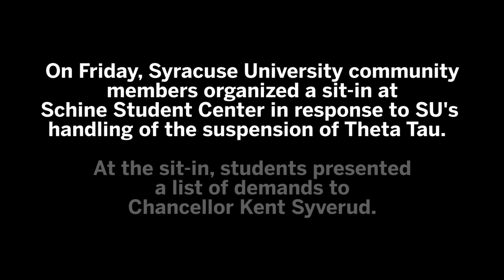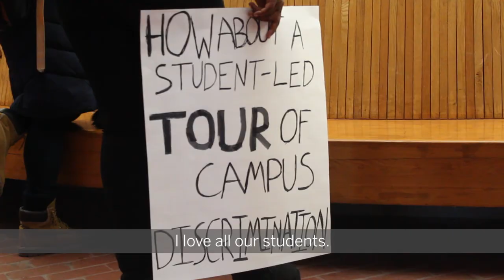Students confront SU Chancellor Kent Syverud at campus sit-in over handling of Theta Tau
Syracuse University community members presented their demands to Syverud at Schine Student Center early Friday morning.